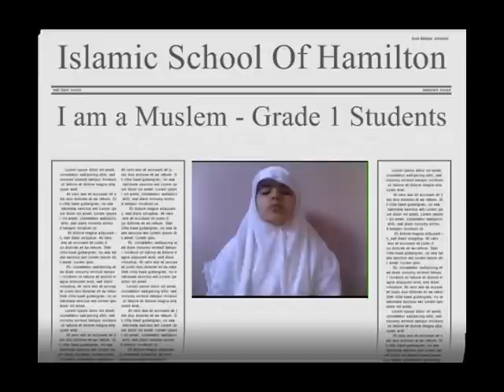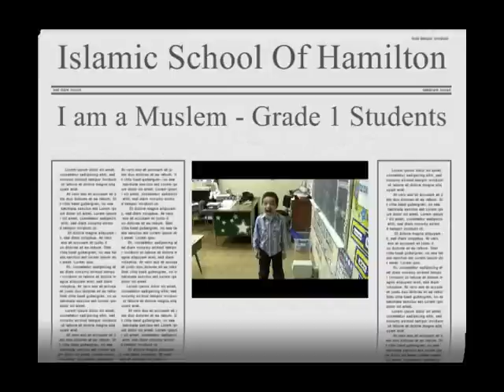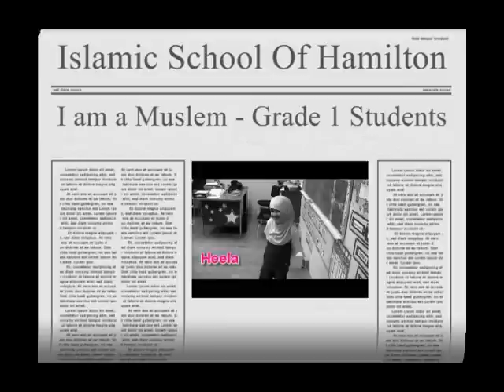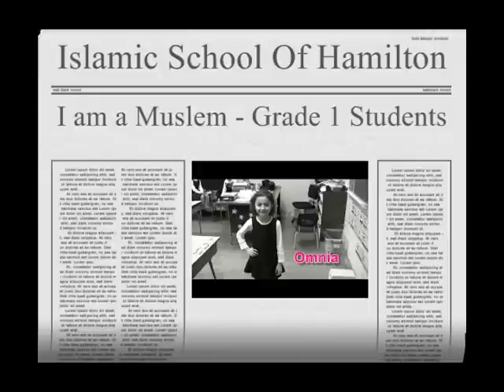ISH - I am a muslem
Islamic school of Hamilton- grade one students present  (i am a muslem) show